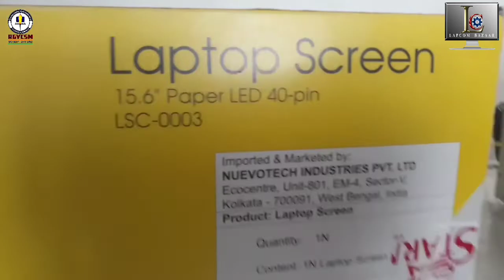DELL Laptop Screen Change| How To Change Laptop Screen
DELL Laptop Screen Change|  How To Change Laptop Screen| Laptop screen ko kaise change kare|
Change laptop screen  for Dell,HP,Lenevo,Acer,Asus etc laptops
Queries Solved :
• Laptop Ka Display Kaise Change Kare?
 • Dell Laptop Screen Lining Problem
 • Lisplay Lining Problem Repair

Lapcom Bazaar Provides " The Best Laptop Desktop Chip Level Repair Training In INDIA" . We offer cheapest LAPTOP, DESKTOP, PRINTER,HARDWARE, CCTV Repairing Courses With Live Practical. We Provide Free Case Study Of Laptop Desktop Board Repair. We Offer Free Video Of TRICKS & TIPS computer courses topics like MS EXCEL, MS WORD, POWER POINT, TALLY, etc. We Also Provide Franchises For Helping Small Computer Businesses.